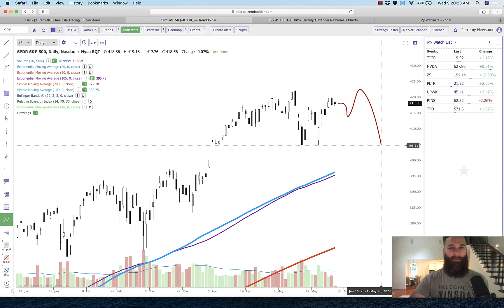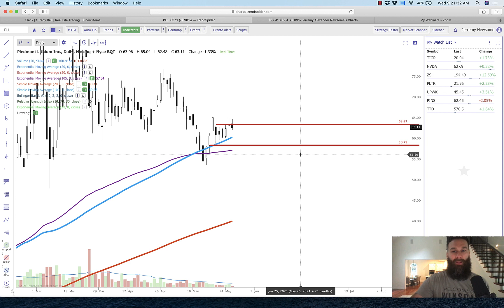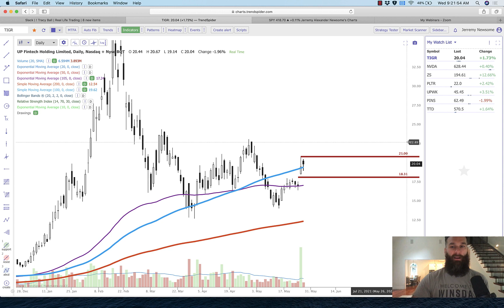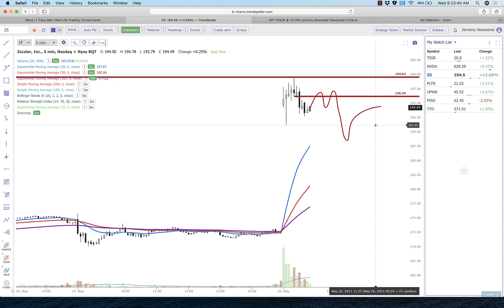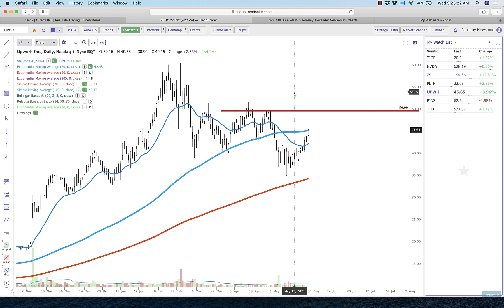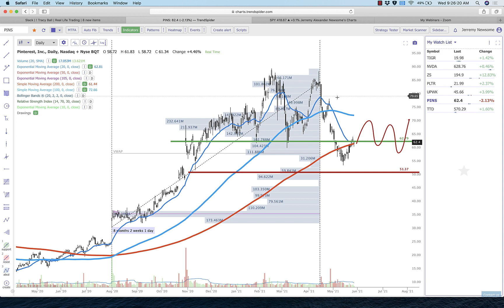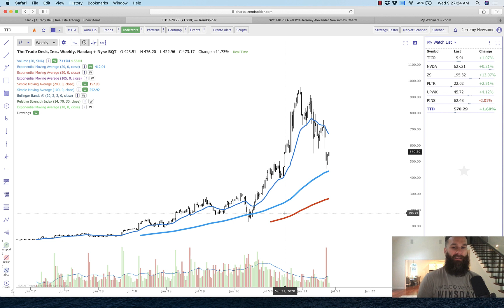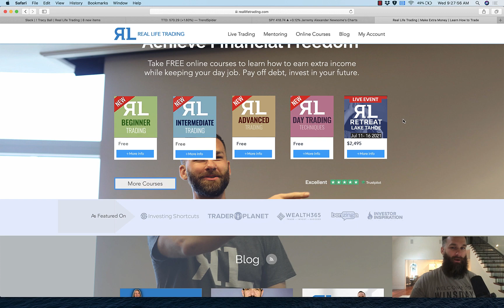Which stock splits is Jerremy most excited about?!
Here is you latest Stock Market Review